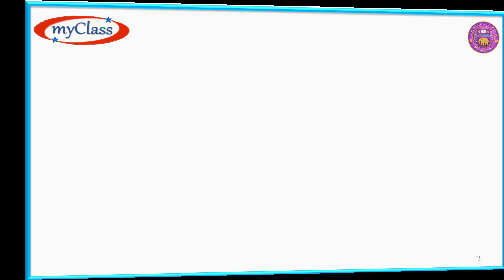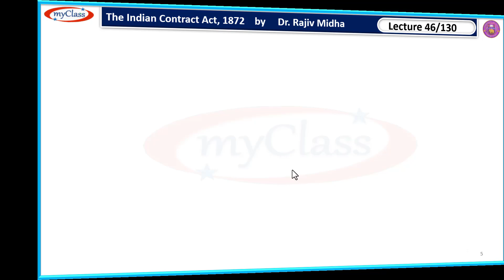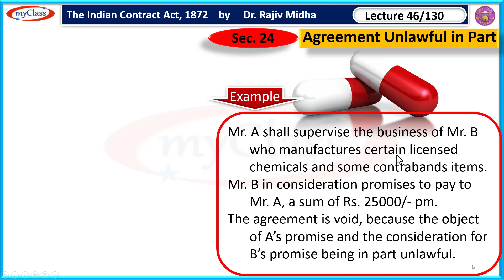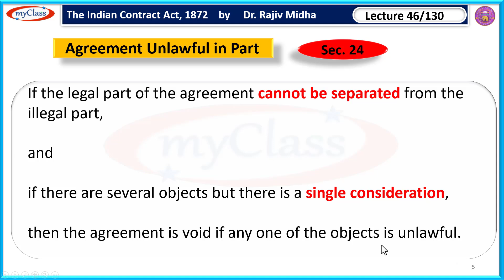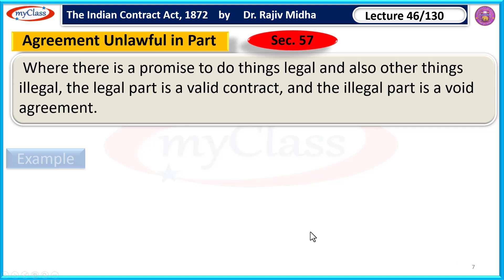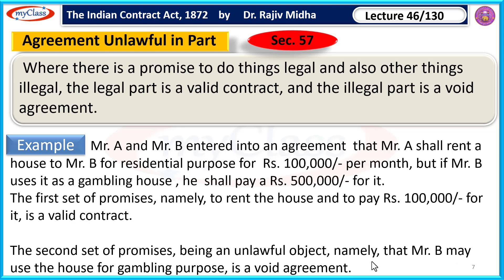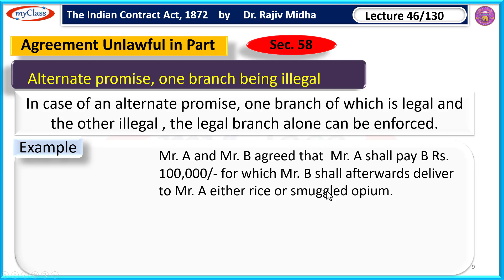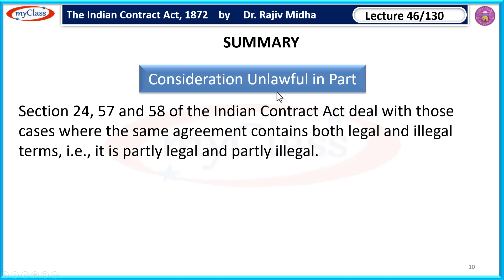46 Consideration Unlawful in Part